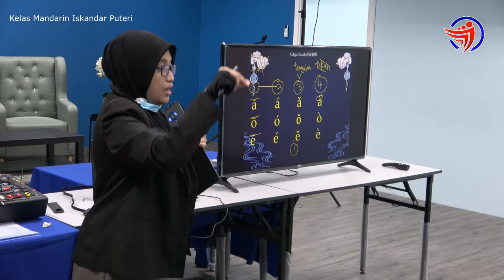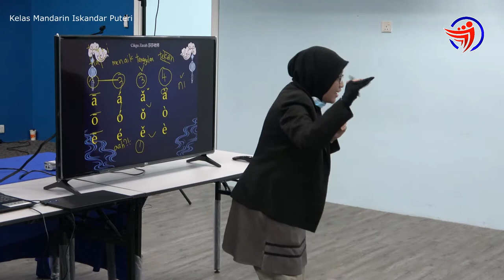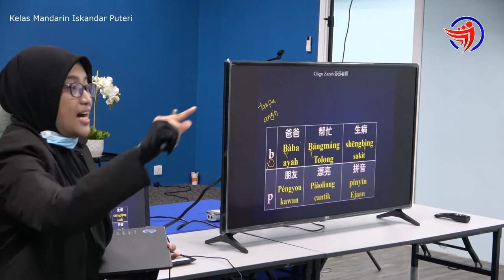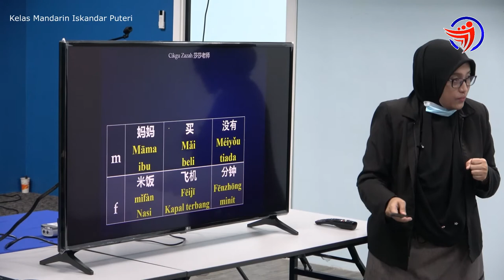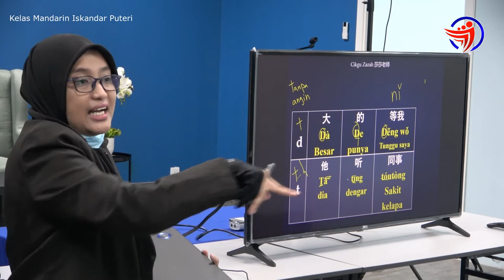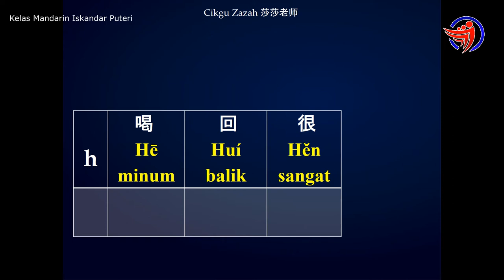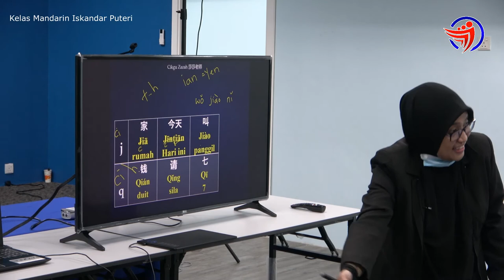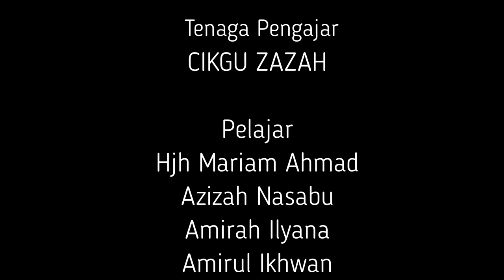BELAJAR MANDARIN ISKANDAR PUTERI: Episod 1 - NADA BUNYI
"Belajar Bahasa Mandarin Bersama Cikgu Zazah" merupakan program terbaru anjuran & terbitan Yayasan Penyayang Iskandar Puteri.

Jom belajar bertutur dalam mandarin.